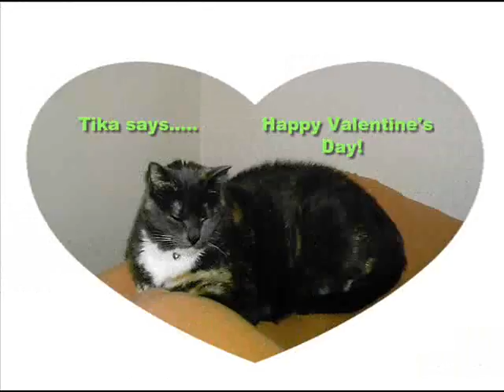my tortie cat, Tika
A Windows Movie Maker movie of my cat, Tika.
Music is Eric Clapton's Let It Grow. Tika was adopted from the Atlantic County Animal Shelter in 1998!